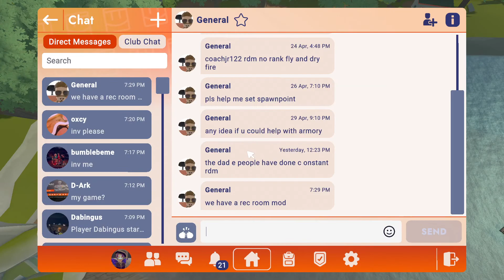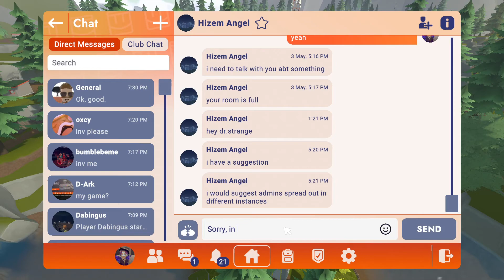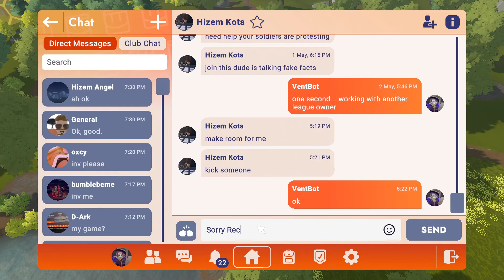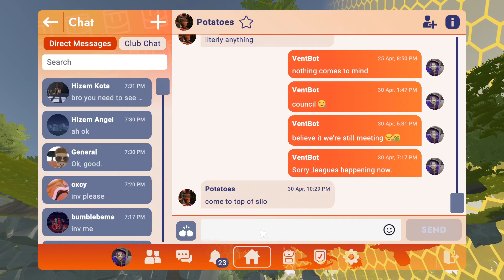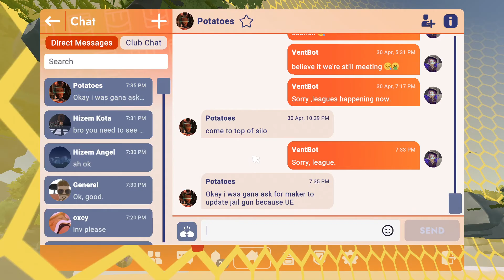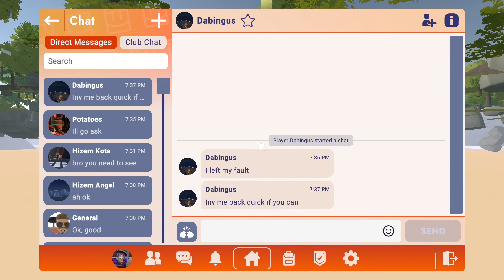Oasis Rec Royale Squads League - Week 2 Game 2